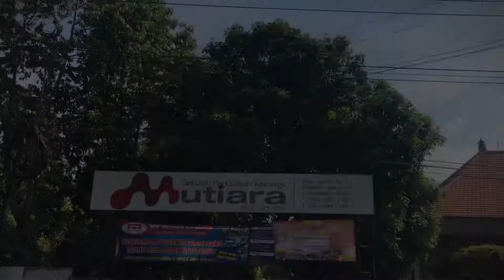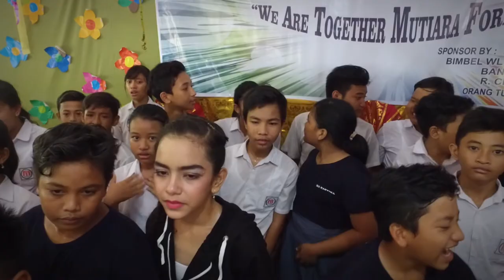We Are Together Mutiara Forever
Guru adalah pahlawan tanpa tanda jasa.
Acara Pentas Seni dan Pelepasan Kelas VI SD Mutiara

Bagi yang berminat mendokumentasikan acaranya bisa di CP. 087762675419 (gg12)